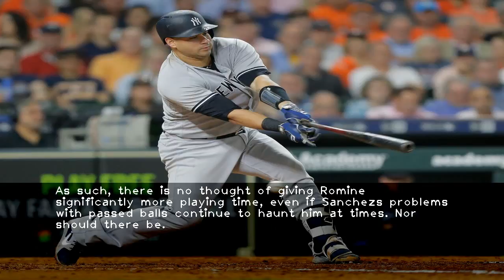Harper: Once again someone comes to the rescue and bails out Yankees' struggling big guns... but h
Call it a testament to the depth of the Yankees lineup or call it the most lethal form of tag-team offense imaginable. No matter how many of their big hitters are mired in quicksand-like slumps at any one time  someone else grabs a bat and says:I got this.On Tuesday night it was Didi Gregorius  who spent most of the last month wallowing in his own futility but suddenly found his April home-run stroke again  going deep twice in a 3-0 win over the Nationals.And so the Yankees continue to steamroll anyone in their path  with solid starting pitching  a bullpen that has re-discovered its expected dominance of late and a whole lot of long balls.Never mind that their No. 3 hitter  Greg Bird  is hitting .176.Never mind that Giancarlo Stanton once again looks lost  his latest slide at 0-for-11  as he flails at breaking stuff again and his batting average has fallen to .240.And never mind that Gary Sanchez is hitting .190  in such an ongoing struggle that Aaron Boone has decided to give him a three-day break from baseball.Nope  no worries. Someone is always coming to the rescue  usually with a home run  as the Yankees have now hit 105 dingers  the most per game in the majors  and remain on pace to break the single-season record of 264 set by the 1997 Mariners.And its not like they cant afford to sit Sanchez when the backup catcher  Austin Romine  is hitting .348 after going 1-for-2 on Tuesday and delivering an important run with a sacrifice fly.Yet  for all of that  there is surely going to come a time when the Yankees need their big guns to deliver with some consistency  and for now the spotlight is on Sanchez.So here was Aaron Boone on Tuesday  saying that Sanchez is a little banged up  seemingly seemed implying that his catcher was dealing with injury issues that could be contributing to his stunningly low .190 batting average.Just the wear and tear of catching  Boone explained. A shoulder  a knee  a calf. Hes fine  hes good to play  but maybe (the injuries are) leaking in a little bit. Hopefully this freshens him up a little.Yet when asked directly about a correlation  Boone said no  its more than that.I think its a contributor  he said  but I feel like where hes at physically  he capable of raking. And I believe thats right around the corner for him.OK  but Boone has been saying that for weeks now  insisting Sanchez would bust loose any minute now.So perhaps this mini-vacation is more about Sanchezs slump being in his head at this point  and hoping hell benefit mentally from a few days off. Well  no again  said the manager.I dont worry about his mindset  Boone said. The one thing he never loses is his confidence  because hes such a gifted hitter. He wants to get in there and get it going; he expects to get it going.For emphasis  the manager again said he believes an offensive surge is right around the corner.All of which makes it sound like the Yankees are completely mystified by Sanchezs struggles at this point  and Boone simply figures that giving him a few days off cant hurt.Boone tried a similar tact when Didi Gregorius slumped badly in May  and while the shortstop hasnt bounced back to anywhere the MVP-level at which he played in April  he has swung the bat a little better since his mental break.So why not  Boone has the luxury of turning to Romine  who is playing a more important role than ever for this team  in part because he has become a security blanket of sorts as Sonny Grays personal catcher.Still  the Yankees arent kidding themselves. They know Romines numbers would suffer if he played on a more regular basis  just as they know theres no comparison offensively between the two catchers when Sanchez is right.Indeed  even while hitting .190  Sanchez leads all major league catchers with 12 home runs and his 35 RBI are tied for most with the Dodgers Yasmani Grandal.As such  there is no thought of giving Romine significantly more playing time  even if Sanchezs problems with passed balls continue to haunt him at times. Nor should there be.Remember  Sanchez has been more than just a slugger in the big leagues. Though his 20 home runs in just 53 games as a rookie in 2016 was an eye-popping feat  he also hit .299 during that time  showing an ability to take breaking balls to the opposite field in addition to turning on fastballs for power.Even last season  as pitchers made more use of off-speed stuff against him  Sanchez hit .278 with 33 home runs and 90 RBI. In addition  with runners in scoring position he hit .281 with an .832 OPS.This year it has been quite a different story  and for the moment it hardly seems to matter as the Yankees roll along. But can that be the case all the way to October